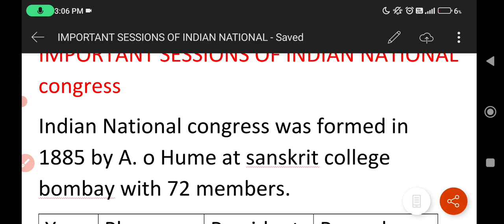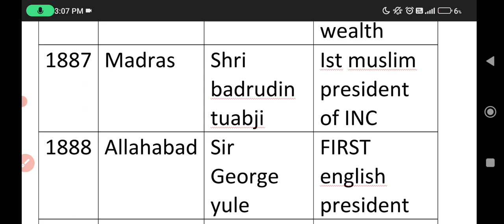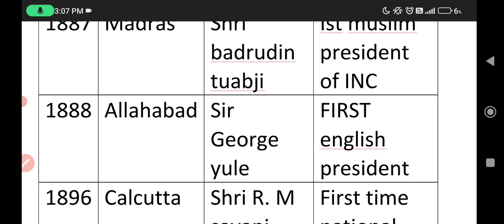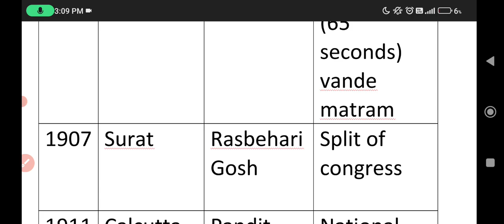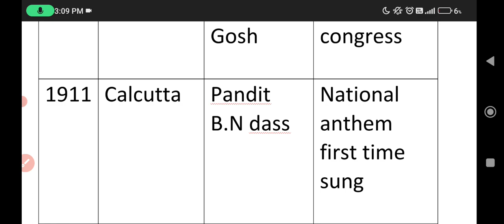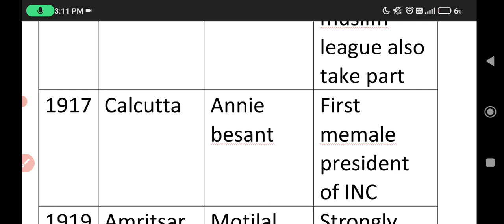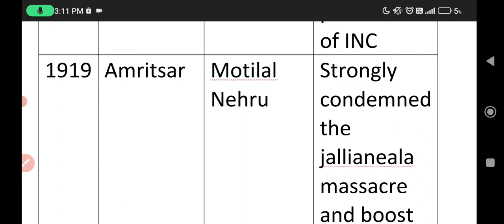IMPORTANT sessions of indian national congress(INC)